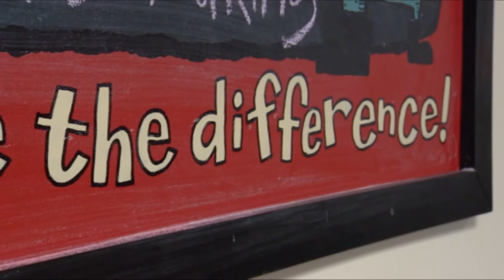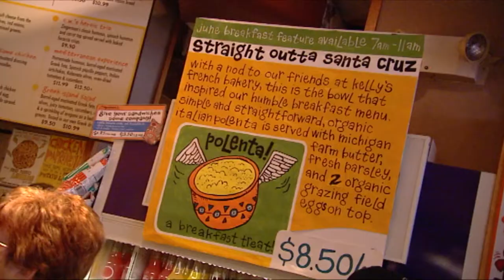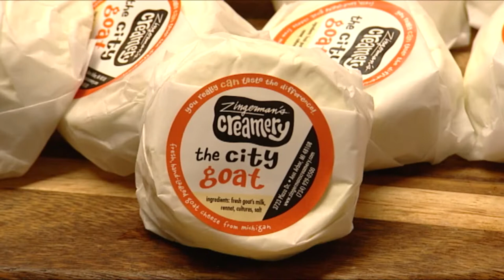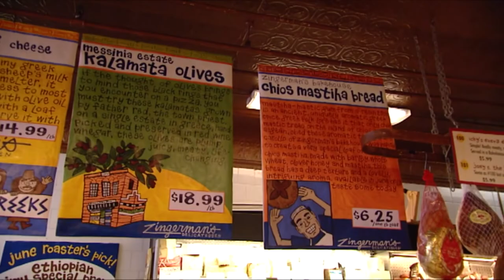Zingerman's Creamery- Interview with Ari Weinzweig. Cheese Legends with Will Studd